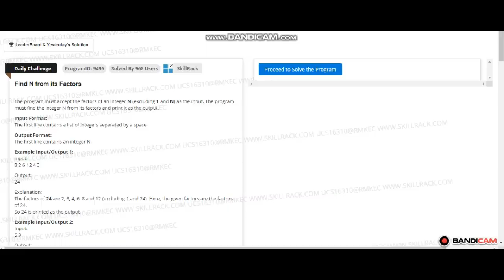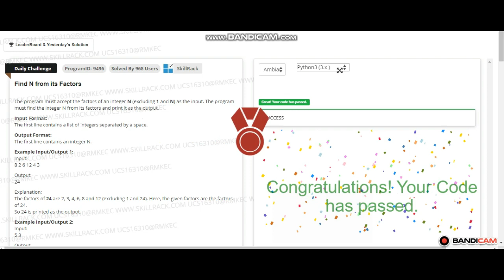How to find a number from its factors | python | Daily challenge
coding simple programs helps to understand more on logical part...😍

Slove programming challenges daily to develop your skills...🔥😎

python programming,
python for beginners,
python language.